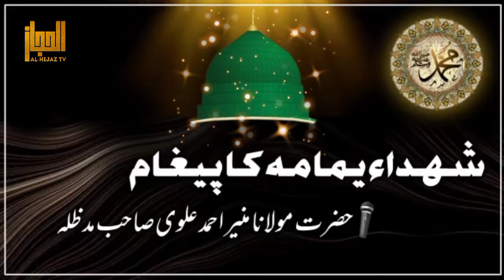شہدائے یمامہ کا پیغام || Maulana Muneer Ahmad Alvi Sahab || Al hijaz Tv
video title
Shuhada e yamamah ka pegham
speaker
Muneer Ahmad Alvi
presenting by
al hijaz tv
OUR TOP speaker in pakistan
qasim ali shah
shekh atif
mufti tariq  masood
tariq jameel
amjad saeed qureshi
youth club